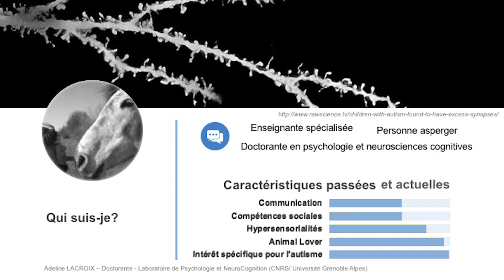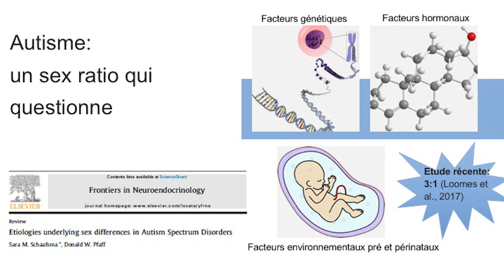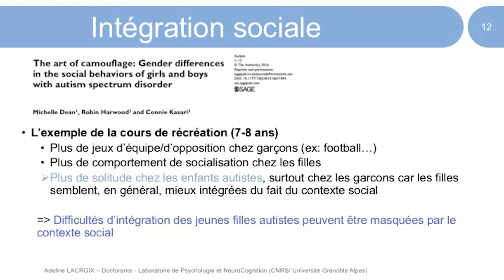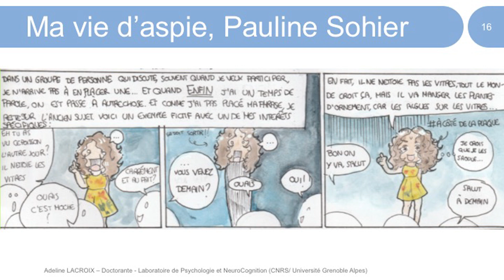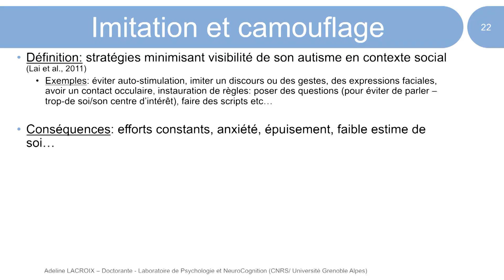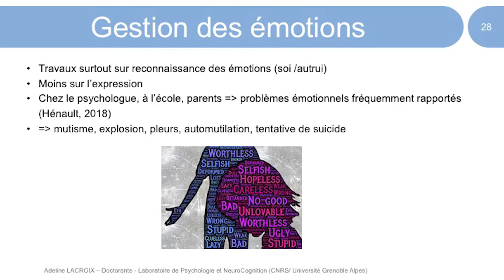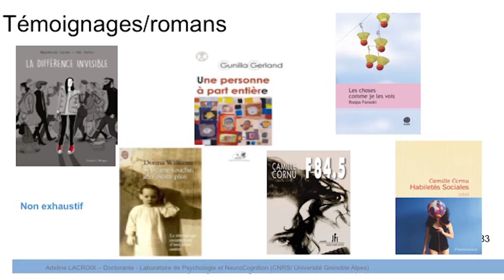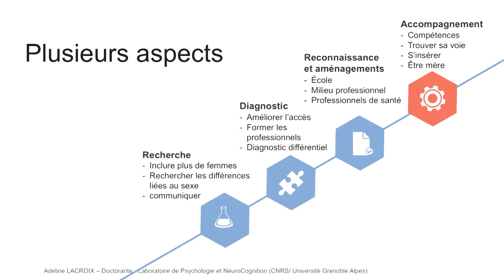Filles et femmes autistes, de l'ombre à la lumière (Adeline Lacroix, 13.02.2019)